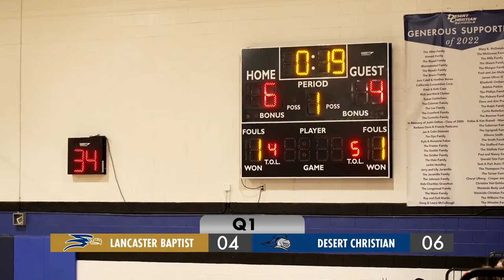Lancaster Baptist @ Desert Christian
L28 live coverage of the basketball game between Lancaster Baptist and home team Desert Christian.